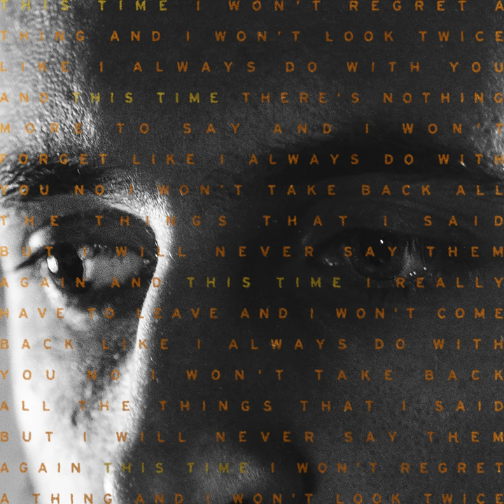This Time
This Time · Herman Wildhagen

Producer, Studio Producer: Herman Wildhagen
Tracking Engineer: Herman Wildhagen, Karl Klaseie, Morten Qvenild
Mixer: Kyrre Laastad
Mastering Engineer: Karl Klaseie
A And R Administrator: Jonas Alaska, Billie Van, Mikhael Paskalev